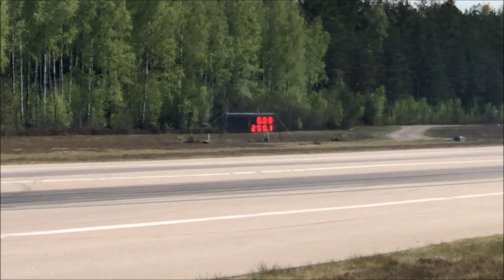Rundbergs Motorsport Volvo 242 @ EDPS Emmaboda 2023.